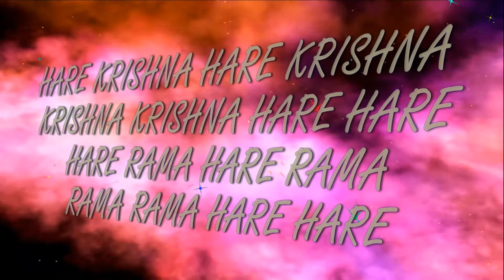10.02.2019 KIRTANA MELA Gauralila prabhu ISKCON Dnipro Ukraine